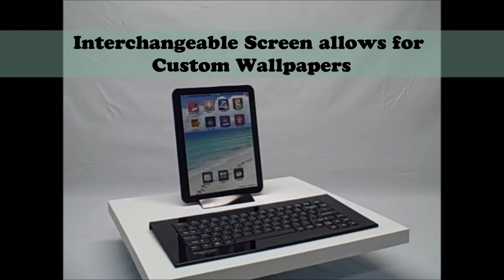PropTVs.com Tablet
Description